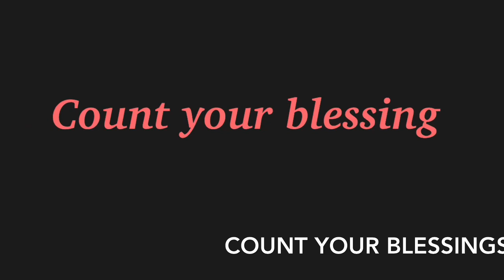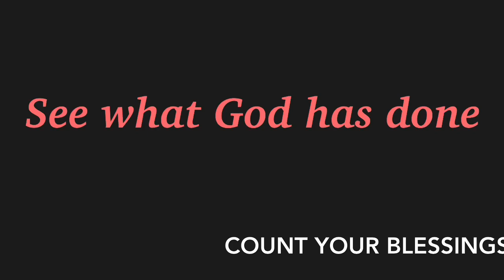Inspirational music/Count your blessings-Cc Medel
Recorded for Nisang Panes Caponong.  Fish photo by Ladybird from the island of Palawan. Fruits in pictures are rambutan, dragon fruit, sampalok  or tamarin, granada  or pomegranate &  strawberry.